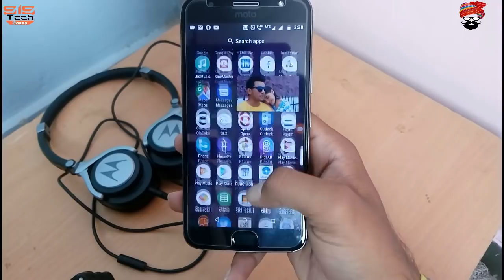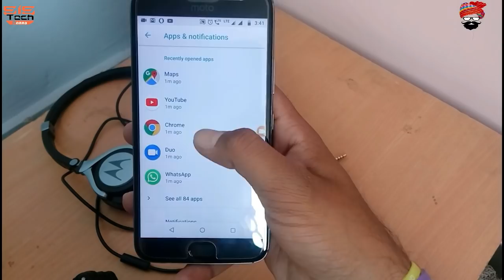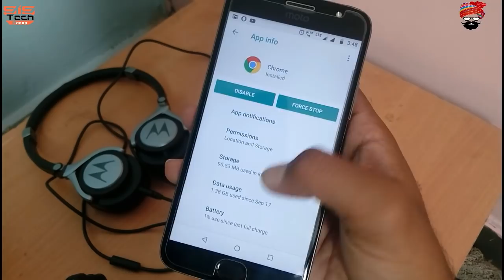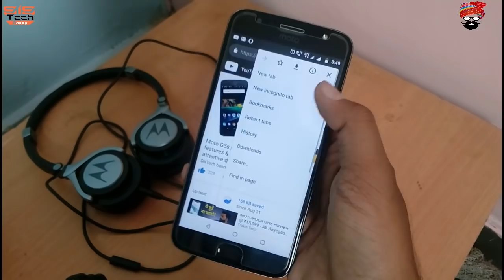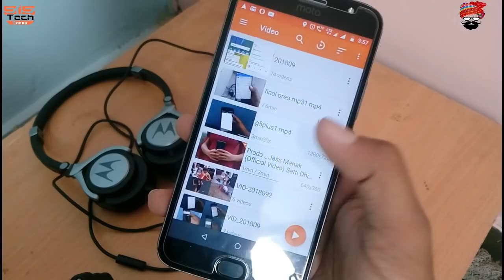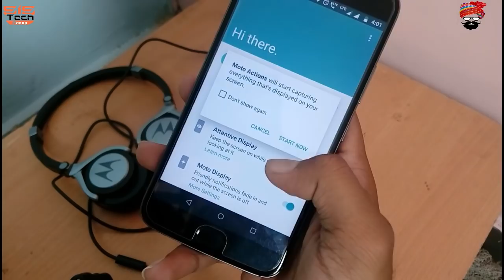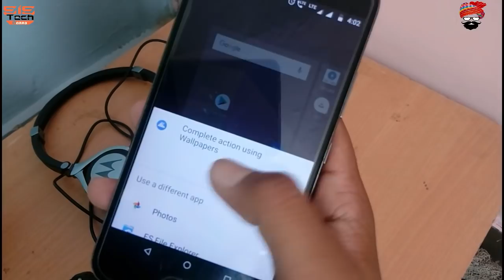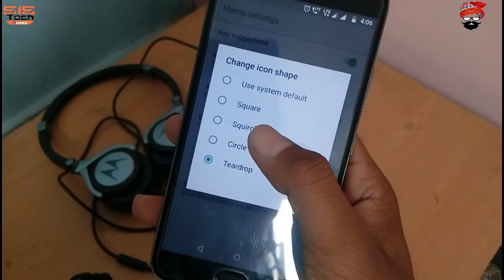Moto G5s plus Oreo update | Use of PIP mode, theme color, Icon shape, moto display & moto control 🤩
Hi guys

MotoG5/G5s plus | Use of PIP mode, theme color, Icon shape, moto display & control  full explained

Now moto roll out the oreo update for moto G5 plus and g5s plus. many users facing to use the features so in this video i am going  to explain
how to use Picture in picture mode (PIP mode)
how to change the Notification theme color
how to change the Icon shape
how to use the moto display
how to use the moto control
use of moto key

this video dedicated to all the moto g5 users
please do like and susbcribe the channel

sistech banna